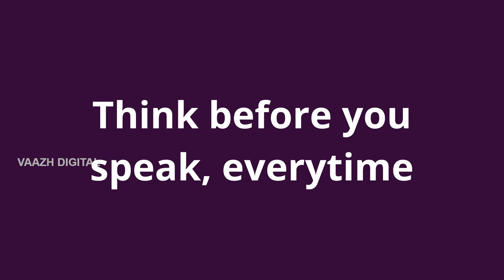How to use Clubhouse App in Tamil 2024| Clubhouse app overview explained in Tamil |Pros of Clubhouse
how to create a club on clubhouse in tamil 2024

Vaazh Digital being one of the top digital marketing agency in Pondicherry, is an innovative Digital marketing agency known for its passion for helping small and medium size businesses reach their target audience and identify new markets.